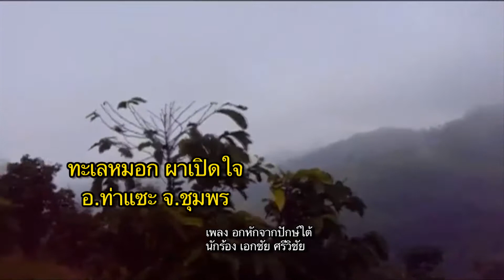รายการ "คำรณพารวยด้วยเกษตร" ตอน กาแฟคุณภาพ ชุมพร สด ทางช่อง 3SD ช่อง 28 วันจันทร์ที่ 23 พ.ค. 2559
รายการ "คำรณพารวยด้วยเกษตร" ตอน กาแฟคุณภาพ ชุมพร
สหกรณ์ผู้ปลูกกาแฟ จ.ชุมพร พยายามทำกาแฟให้มีคุณภาพที่ดีขึ้น เพื่อเพิ่มมูลค่าของกาแฟชุมพร
สด ทางช่อง 3SD ช่อง 28 วันจันทร์ที่ 23 พฤษภาคม 2559  เวลา 05.30 น. เด้อ...ซิบอกไห่